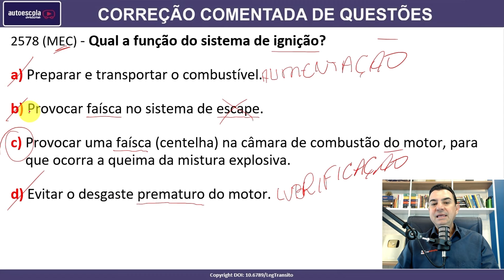Qual a função do sistema de ignição? #2578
2578 (MEC) - Qual a função do sistema de ignição?

a) Preparar e transportar o combustível.
b) Provocar faísca no sistema de escape.
c) Provocar uma faísca (centelha) na câmara de combustão do motor, para que ocorra a queima da mistura explosiva.
d) Evitar o desgaste prematuro do motor.

SIMULADOS ATUALIZADOS